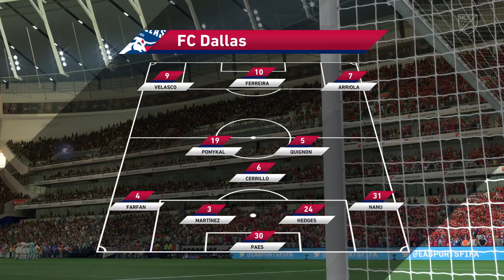Destacado: FINAL Y CAMPEÓN DE LA MLS LIGA DE LOS ESTADOS UNIDOS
FINAL Y CAMPEÓN DE LA MLS LIGA DE LOS ESTADOS UNIDOS

en la entrada canta lady gaga himno de los estados unidos -- Watch live